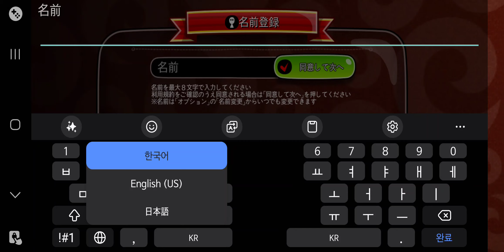[성과 드래곤 | 城とドラゴン ] 初11分プレイ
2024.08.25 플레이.